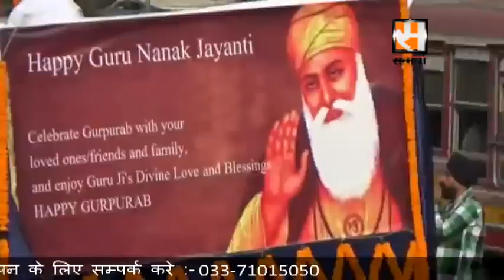Guru Nanak Jayanti Preparation Rally in Asansol